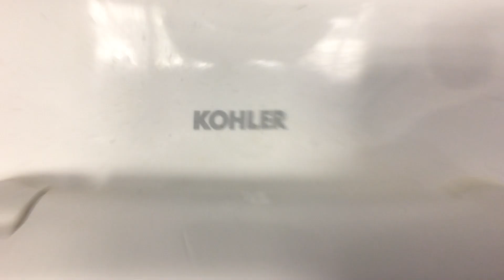#509 Strange Kohler Toilet